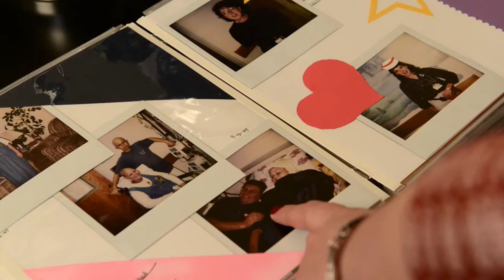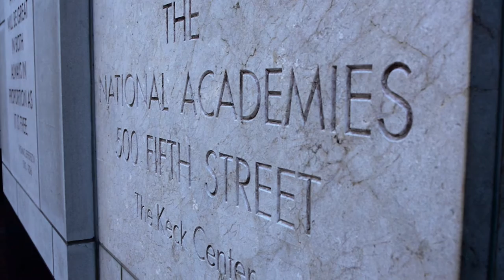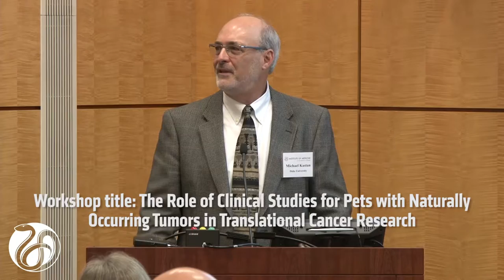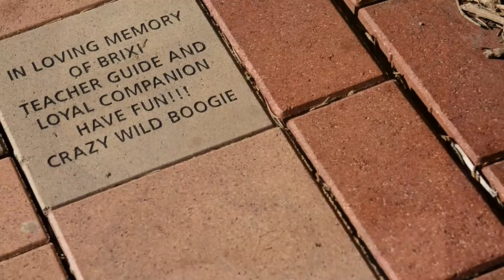One Cure: The Answer to Cancer May Be Walking Beside Us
A look at the power and promise of translational oncology using the spontaneous, naturally occurring cancer in dogs.

To learn more about our Flint Animal Cancer Center at Colorado State University,